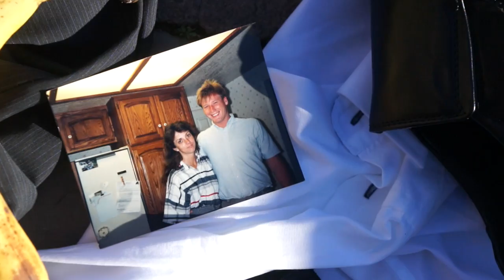Auntie Lena's Bananas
Based on Fleur Adcock's poem, "Bananas".

For my class. Some of the video turned out a lot shakier than I wanted.